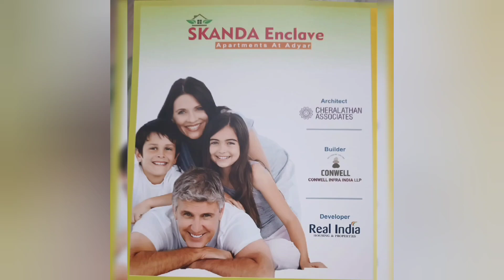குறைந்த விலையில் அடுக்குமாடி குடியிருப்பு !உடனே அணுகவும்: 86 80 99 87 36 | adyar